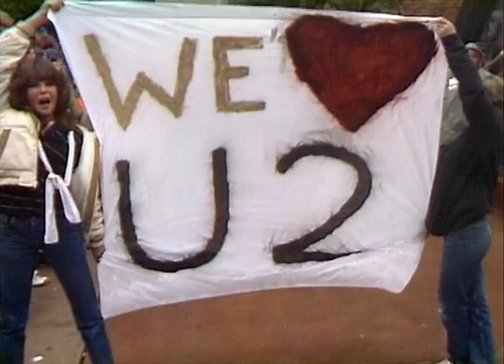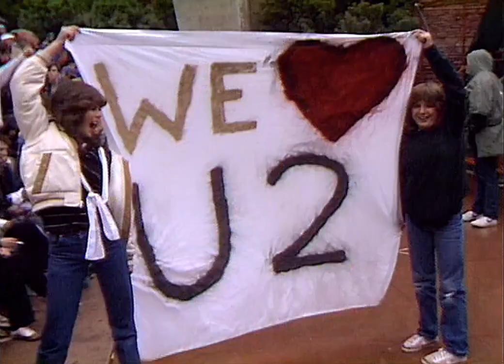U2 - Sunday Bloody Sunday (Live 1983 w/ Extra Footage)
Filmed live at Red Rocks Amphitheatre, Denver, Colorado on 5th June 1983.